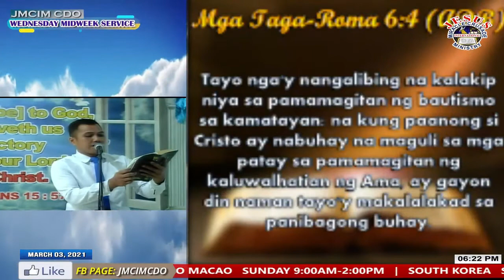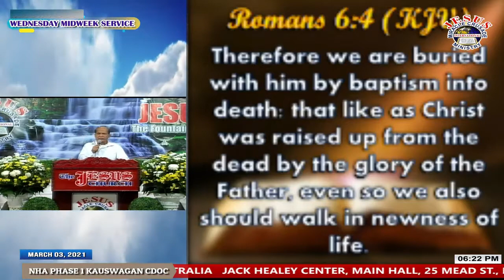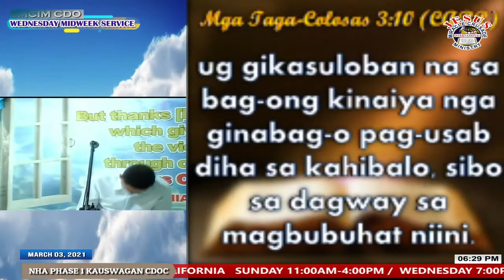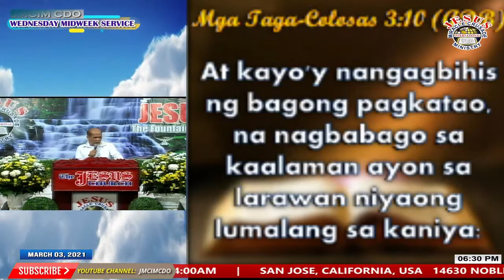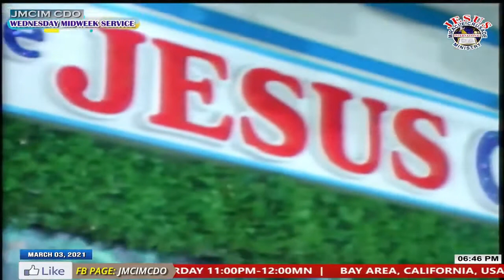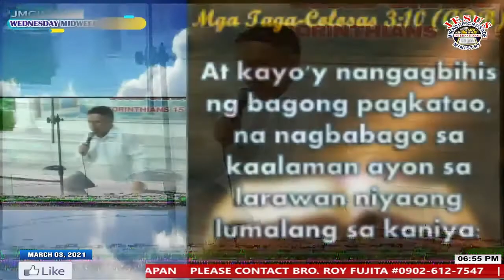JMCIM Preaching: "A Ministry of Constant Transformation" By Beloved Preacher Lolong Sevilla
Topic: A Ministry of Constant Transformation
Verses: Romans 6:4; Colossians 3:10
Preacher: Lolong Sevilla